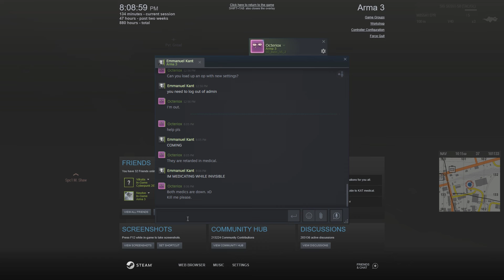Average Arma event.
Every day things.